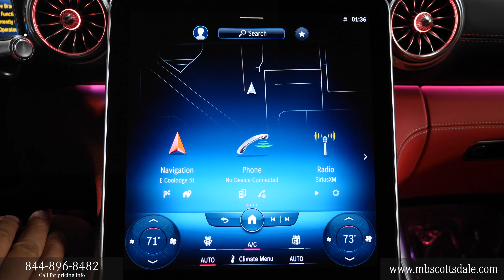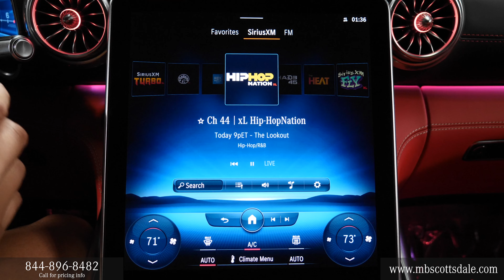For Sale 2022 Mercedes-Benz SL-Class AMG SL 63 Roadster Arizona AZ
Mercedes-Benz of Scottsdale is excited to offer this MANUFAKTUR Patagonia Red Metallic 2022 Mercedes-Benz SL AMG SL 63 Roadster with Red Pepper / Black interior.  MB of Scottsdale is a Mercedes dealer located in Scottsdale Arizona near Phoenix and Gilbert AZ with 3 levels of indoor air conditioned shopping.

2023 AMG SL63 Roadster convertible review chapters:
00:00 | Exterior Wheels, Grille, Trunk Area and Engine
00:50 | Interior, Seating and Steering Wheel
01:20 | Interior Door Features, Front Lights
02:05 | Exterior Walkaround, Front and Rear Lights and Mirrors
02:47 | Interior Touchpad Display, Display Rear Camera

This 2023 Mercedes SL 63 Roadster interior specs and exterior features from Mercedes-Benz includes:
Soak up the sun and have some fun in this outstanding Mercedes-Benz SL convertible. You deserve a vehicle designed for higher expectations. This Mercedes-Benz SL AMG SL 63 Roadster delivers with a luxurious, well-appointed interior and world-class engineering.  Take home this 2022 Mercedes-Benz SL AMG SL 63 Roadster and enjoy the safety and added performance of AWD. Marked by excellent quality and features with unmistakable refined leather interior that added value and class to the Mercedes-Benz SL AMG SL 63 Roadster.  Where do you need to go today? Just punch it into the on-board navigation system and hit the road.  STK - M21785